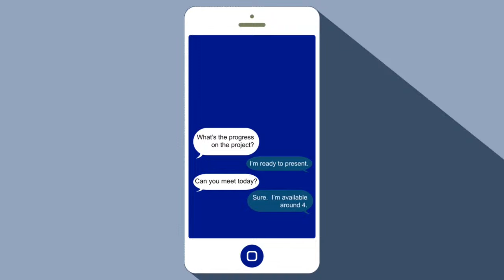EXCLUSIVE: Bill Oberst Jr. talks CRIMINAL MINDS Unsub role & CIRCUS OF THE DEAD 10 years later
EXCLUSIVE: Bill Oberst Jr. reflects on Unsub role in Criminal Minds (Season 9, Ep. 20) as well as Papa Corn in Circus of the Dead 10 years later

Get a discount the EXCLUSIVE discount on the phenomenal bluetooth silent mask from SKYTED featured at CES 2023